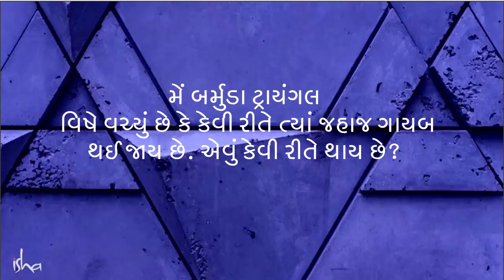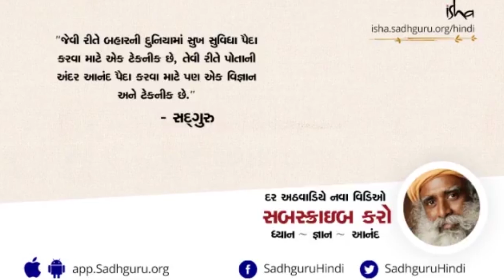સદગુરુએ કર્યું બર્મુડા ટ્રાયંગલના રહસ્યનું ઉજાગર. Sadhguru Gujarati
સદગુરુ બર્મુડા ટ્રાયંગલથી જોડાએલા એક પ્રશ્નનો ઉત્તર આપી રહ્યા છે - એ જગ્યા જેમાં ઘણા સમુદ્રી જહાજો ગાયબ થવા માટે જાણીતી છે.